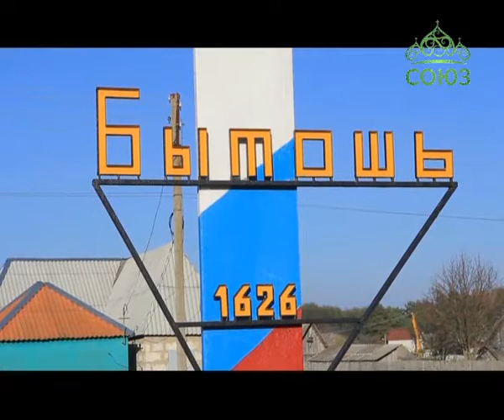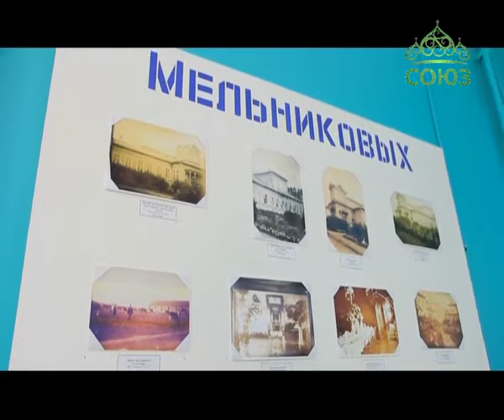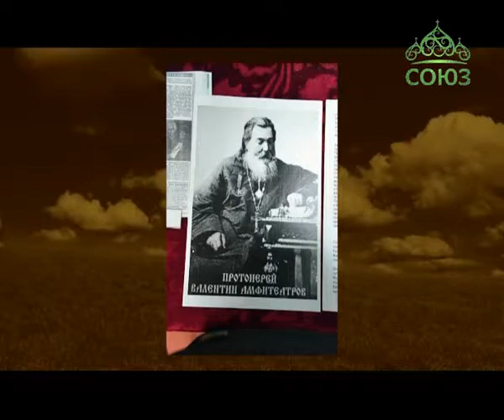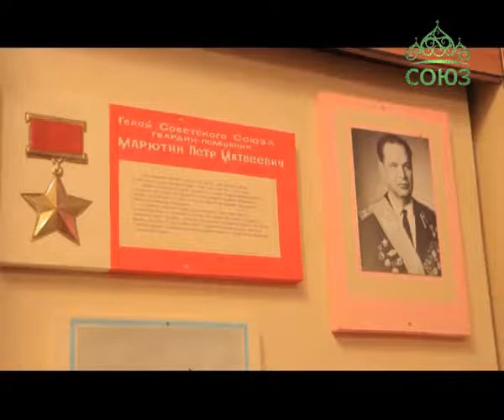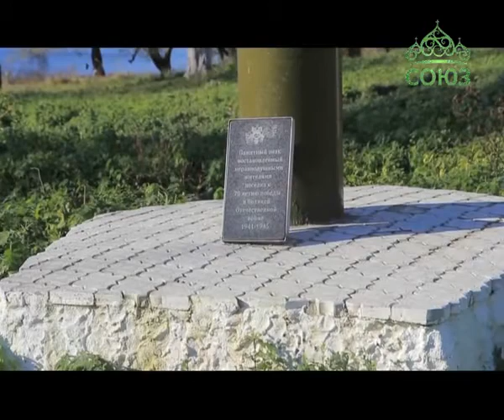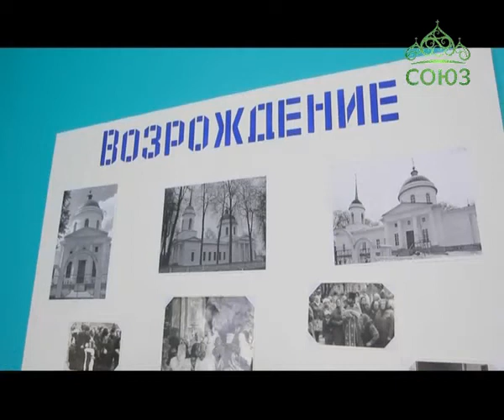Православная Брянщина. От 21 октября. 170-летие Покровского храма поселка Бытошь